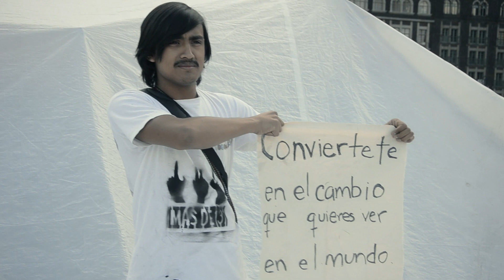Más de 132 Historias - Teaser 11 de mayo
Teaser del largometraje documental, sobre el movimiento Yosoy132. Si quieres ver más te invitamos el 11 de mayo del 2013 (20:30 hrs) a la Estela de Luz para ver un avance.